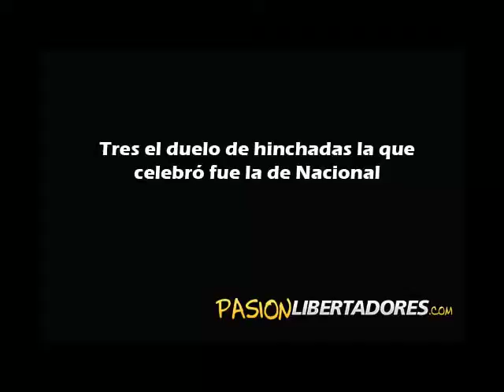Arg Nac Duelo de hinchadas